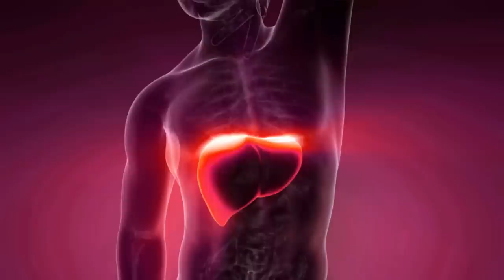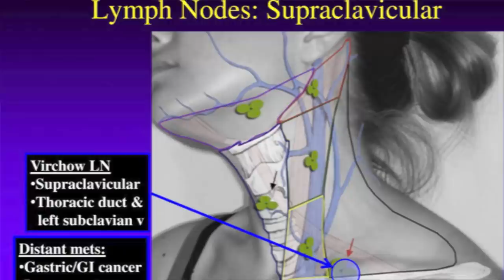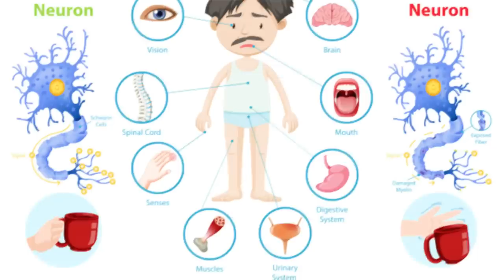10 BIZARRE Body Signs You SHOULDN'T Ignore!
10 BIZARRE Body Signs You SHOULDN'T Ignore! People shouldn't ignore these bizarre warning signs that your body is crying for help and trying to warn you for help to stay healthy. Our bodies can have weird ways of telling us something is wrong, so it's easy to miss warning signs of serious health problems and other symptoms you are sick. What are the warning signs of serious illness or symptoms of poor health within people? How rare is your body? Today Doctor Wagner, a real life emergency physician from Experts React on Gamology will be breaking down important body signs you shouldn't ignore and unique features that are hidden signs your body is trying to tell you something. Today Dr. Wagner looks at signs of bad health: metallic taste, skin tags, jaw pain, skin rash, lump on collarbone, eating ice cubes, pseudobulbar affect (PBA), phantosmia, yellow eyes, and diagonal earlobe crease (DELC). Some of these signs of poor health could be indicators of cancer, kidney disease, liver failure, diabetes, obesity, Crohn's disease, high blood pressure, celiac disease, pagophagia (pica), multiple sclerosis (MS), brain tumors, epilepsy, Parkinson's disease, heart disease, and more.

LINKS & REFERENCES:

7 Health Warning Signs You Should Not Ignore | AARP

Trends in community knowledge of the warning signs and risk factors for stroke | JAMA.

Public awareness of warning signs and symptoms of cancer in oman: a community-based survey of adults | Asian Pac J Cancer Prev.

Warning signs of a heart attack | Circulation.

Warning Signs and Risk Factors for Emotional Distress | Footer Address
SAMHSA